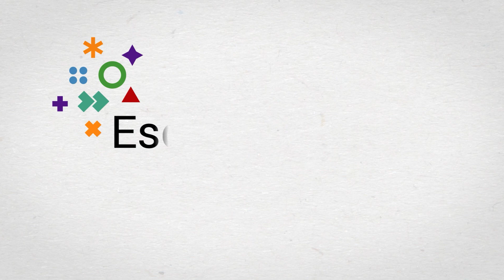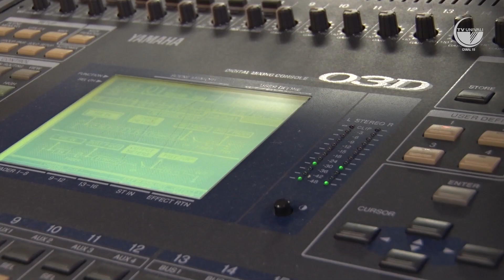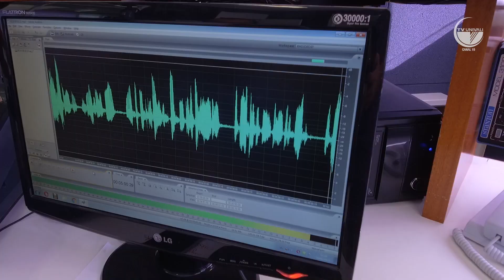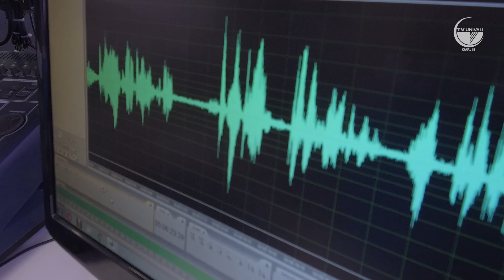Espaço Zen X Organizações: Benefícios para o meio empresarial. EN Univali. Ep. 79